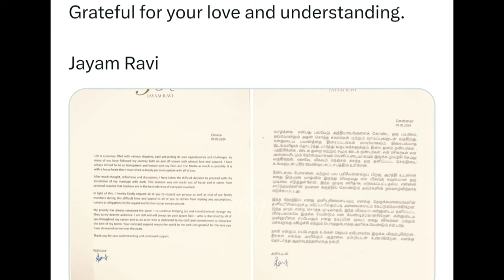ആരാധകരെ ഞെട്ടിച്ച് ജയം രവിയുടെ വിവാഹമോചനം; പ്രയാസമേറിയ തീരുമാനമെന്ന് താരം...jayamravi aarti divorce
jayam-ravi aarthi couple announces divorce.